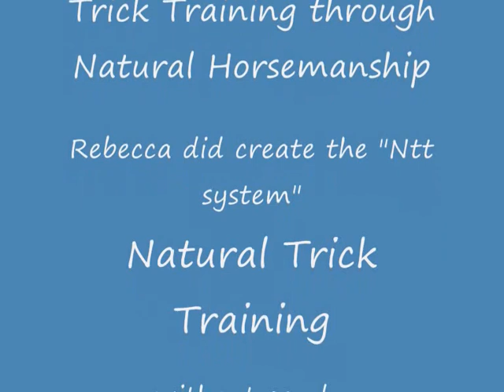Trick Training with the Arabian stallion Expert (SHERDIL) & Rebecca Dahlgren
Trick Training with Rebecca Dahlgren and the Arabian stallion - Expert.
Horse Vision
The horse is known in Sweden from the movie Sherdil.